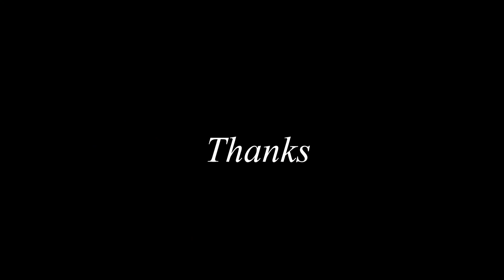നന്ദി ഒരായിരം നന്ദി | Tribute to All Covid Health Workers | Dance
7,000- ത്തോളം അംഗങ്ങളുള്ള കാഫ് സംഘടന, ഇന്ന് കേരളത്തിലെ കലാകാരന്മാരുടെയും അനുബന്ധ പ്രവർത്തകരുടെയും പ്രതീക്ഷയായി വളര്‍ന്നുകൊണ്ടിരിക്കുകയാണ്.

കേവലം ഒരു വർഷത്തിനുള്ളിൽ, പ്രത്യേകിച്ച് ഈ ദുരന്ത കാലഘട്ടത്തിൽ, നിരവധി ക്ഷേമപ്രവർത്തനങ്ങൾ അംഗങ്ങൾക്കായി നടപ്പിലാക്കാൻ സംഘടനയ്ക്ക് കഴിഞ്ഞിട്ടുണ്ട്. പക്ഷേ, മഹാമാരിയുടെ ഓരോ ഘട്ടം കഴിയുമ്പോഴും കലാകാരന്മാർ കൂടുതൽ കൂടുതൽ ദുരിതത്തിലേക്ക് പോവുകയാണ്; കലാരംഗം സജീവമാകണമെങ്കിൽ ഇനിയും സമയമെടുക്കുകയും ചെയ്യും. ഈ യാഥാർത്ഥ്യം മനസ്സിലാക്കി അംഗങ്ങൾക്ക് കൂടുതൽ ക്ഷേമപദ്ധതികൾ നടപ്പാക്കുന്നതിനും വേണ്ടി ഓൺലൈൻ വഴി കലാപരിപാടികൾ നടത്തി ഫണ്ട് സ്വരൂപിക്കുന്നതിന് സംഘടന തീരുമാനിച്ചിരിക്കുകയാണ്.
(ഈ മഹാമാരിക്കാലത്ത് ഓണ്‍ലൈന്‍ പരിപാടികള്‍ക്ക് മാത്രമാണ് സാദ്ധ്യത എന്ന് താങ്കള്‍ക്കറിയാമല്ലോ.)

Facebook/ Youtube  വഴി ഒരു മണിക്കൂറോളം നീളുന്ന, നല്ല നിലവാരമുള്ള കലാപരിപാടികളാണ്
സംഘടന നടത്തുവാൻ ഉദ്ദേശിക്കുന്നത്.
2021 ജൂൺ ആദ്യവാരത്തിൽ തന്നെ
ഒരു ശൃംഖലയായി (Episode) തുടങ്ങുന്ന സംഗീത-നൃത്ത- നാടക- നാടൻകല- അനുഷ്ഠാനകല- മിമിക്രി/ കാരിക്കേച്ചർ പരിപാടികൾക്ക് ഞങ്ങളിപ്പോള്‍ സ്പോൺസർമാരെ തേടുകയാണ്.
             താങ്കളുടെ കുടുംബവുമായി ബന്ധപ്പെട്ട ചടങ്ങുകൾക്കോ വിശേഷദിവസങ്ങൾക്കോ ആശംസ അർപ്പിച്ചു കൊണ്ടും ഈ പരിപാടികൾ സ്പോൺസർ ചെയ്യാവുന്നതാണ്. സ്പോൺസറുടെ പേര്/ ഫോട്ടോ അല്ലെങ്കിൽ സ്ഥാപനത്തിന്‍റെ പോസ്റ്റർ/ ഫ്ളയർ- ഇതെല്ലാം മൂന്ന് പ്രാവശ്യമെങ്കിലും പരിപാടികൾക്കിടക്ക്
പ്രദർശിപ്പിക്കുന്നതാണ്; അനൗൺസ് ചെയ്യുകയും ചെയ്യും.
             മാത്രമല്ല ലോകത്തെ മുഴുവൻ സന്തോഷിപ്പിക്കുന്ന ഈ കലാകാര സമൂഹത്തിന് താങ്കൾ ചെയ്യുന്ന ഒരു പുണ്യപ്രവർത്തി കൂടിയാണ്

തികഞ്ഞ ഉത്തരവാദിത്വത്തോടെ, നിറഞ്ഞ പ്രതീക്ഷകളോടെ താങ്കളുടെ സഹകരണം ഞങ്ങൾ അഭ്യര്‍ത്ഥിക്കുന്നു.

Account  details:

Kerala Artistes' Fraternity
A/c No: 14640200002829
Federal Bank
IFSC: FDRL0001464